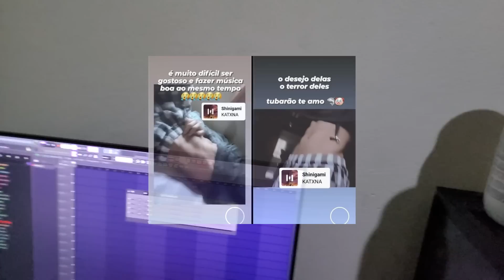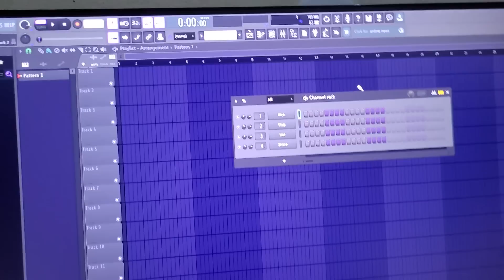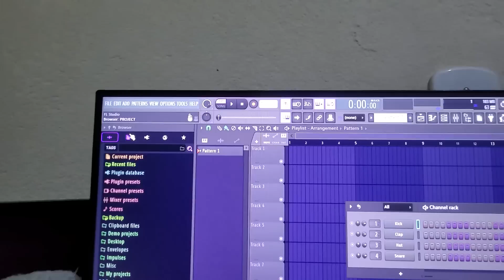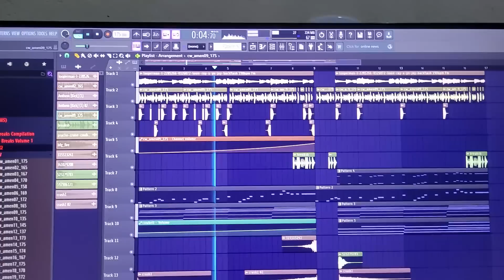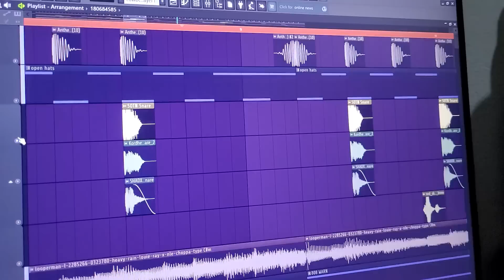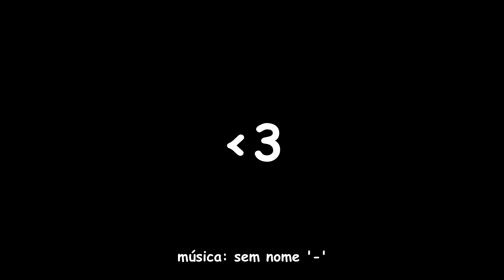não DENUNCIA esse vídeo por favor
diz a lenda q se vc me seguir nesses links, seu miojo fica mais gostoso:

musiquinhas no vídeo:
The Legend of Zelda Breath of the Wild OST - Kass Theme (ClefferNotes Orchestral Cover)
Stardust Crusaders World Track 19 Travelers Who Rest
Nintendo 3DS Music - Mii Maker
Castlevania Dawn Of Sorrow OST - Equipments Tale
Super Mario 64 OST - Inside the Castle Walls
Tonari no Kaibutsu-kun OST - Mizutani-ke no Shokutaku
New Super Mario Bros OST - Underwater Theme
The Legend of Zelda Twilight Princess OST - Ordon Village
The Legend of Zelda A Link to the Past OST - Lost Woods (David Erick Ramos Ocarina Cover)
Chelly/KATXNA - ?